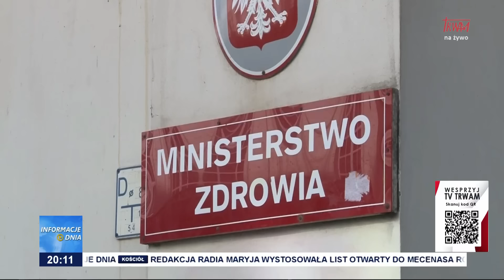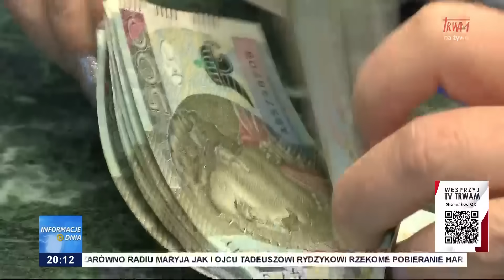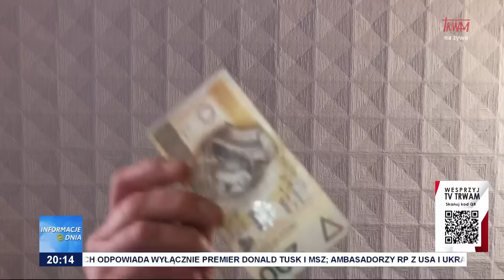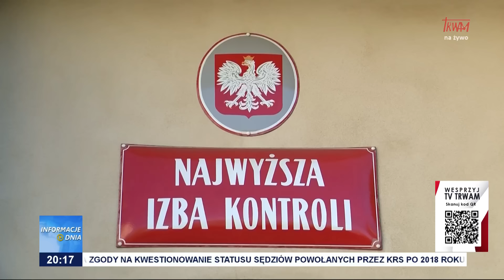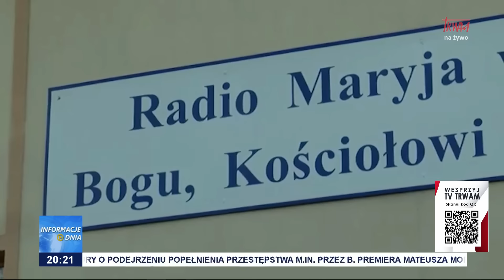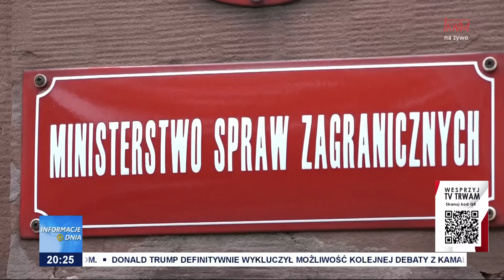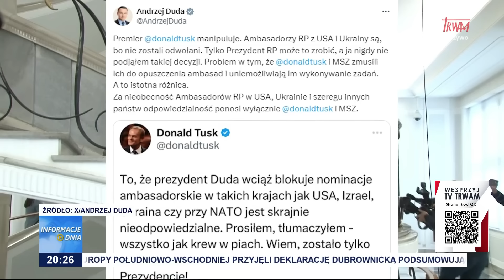Informacje Dnia 10.10.2024 [20.00]